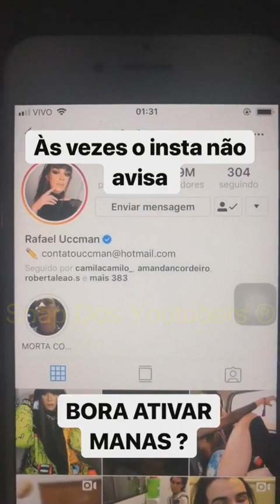RAFA UCCMAN SOBRE AS PESSOAS COM CC + CANTANDO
Rafa Uccman

Snap: Rafaeluccman